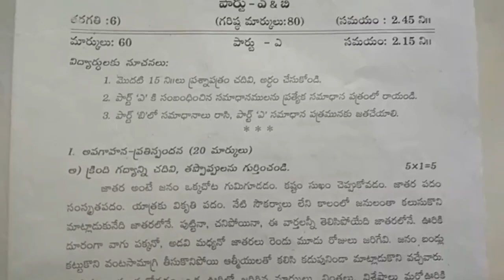6th class telugu summative assessment test paper | Class 6 sa telugu test guess paper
6th class telugu summative assessment test paper 2022, Class 6 telugu model test paper bit questions 2022, sa2 class 6 telugu exam previous question papers 2022,

6th class fa-2 exam papers 2021 | fa2 class 6 telugu paper | 6th class fa2 question papers | 2021

TELUGU - SA
6th class telugu summative assessment test paper 2021 | Class 6 ts sa telugu test guess paper 2021

class 6 telugu sa question paper | 6th class telugu sa test paper | telugu sa 6th class exam paper

6th class telugu sa sample question paper : class 6 telugu sa model test paper : telugu paper sa

telugu sa1 question paper 6th class ^ 6th class telugu sa1 test paper ^ class 6 telugu sa1 paper

7th class fa1 question papers 2021 | fa-1 model papers 7th class 2021 | fa1 sample paper 2021

6th class fa-2 exam papers 2021 | fa2 class 6 telugu paper | 6th class fa2 question papers | 2021

summative assessment 1 question paper 6th class telugu 2022,
class 6 telugu model paper formative assessment 1 2022,
telugu class vi formative assessment question paper 2022,
telugu formative assessment 1 question paper class 6 2022,
formative assessment 1 question paper telugu class 6 2022,
class vi formative assessment 1 telugu question paper 2022,
formative assessment 1 question telugu papers for class 6 2022,
formative assessment 1 model paper for 6th telugu 2022,
formative assessment for 6th telugu question paper 2022,
formative assessment 1 question paper 6th class telugu 2022,
summative assessment 1 question paper telugu class 6 2022,
telugu summative assessment 1 question paper class 6 2022,
summative assessment 1 question telugu papers for class 6 2022,
summative assessment 1 model paper for 6th telugu 2022,
summative assessment for 6th telugu question paper 2022,
formative assessment paper class vi telugu 2022,
summative assessment paper class vi telugu 2022,
telangana class internal exam test papers 2022,
ts class new and old model question papers 2022,
6th class telugu formative assessment exam paper 2022,
6th class telugu summative assessment exam paper 2022,
6th class telugu formative assessment test paper 2022,
6th class telugu summative assessment test paper 2022,
6th class telugu formative assessment guess paper 2022,
6th class telugu summative assessment guess paper 2022,
6th class telugu formative assessment previous paper 2022,
6th class telugu summative assessment previous paper 2022,
6th class telugu formative assessment practice paper 2022,
6th class telugu summative assessment practice paper 2022,
6th class telugu formative assessment question paper 2022,
6th class telugu summative assessment quesion paper 2022,